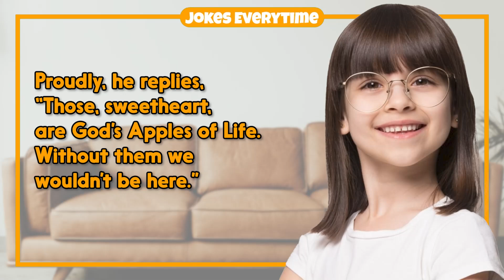Dirty Joke – Daughter Asks About Father's Manhood | Jokes EveryTime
0:00 - Intro
0:06 - The Joke
0:42 - More Jokes